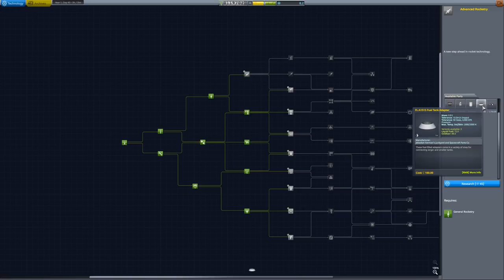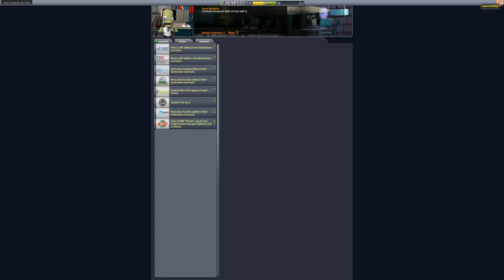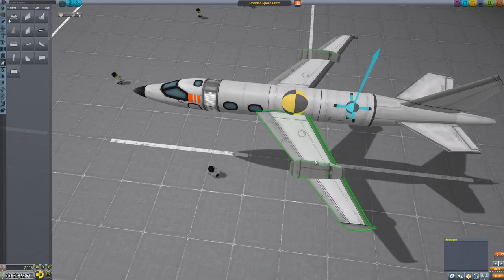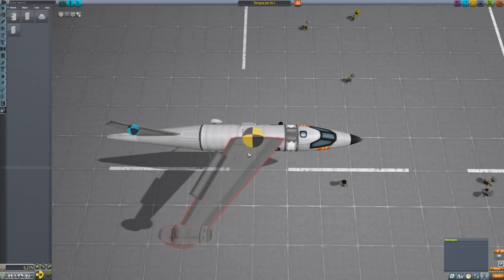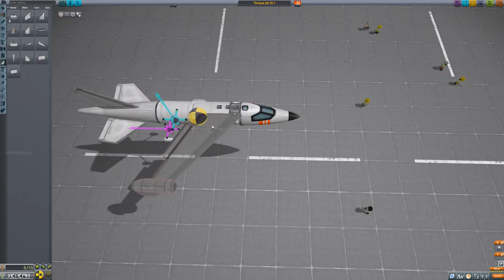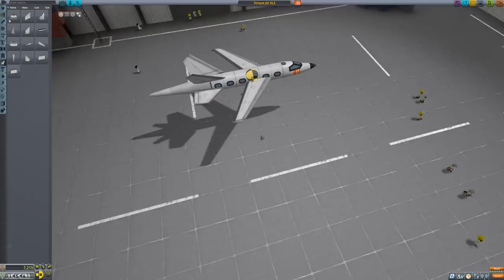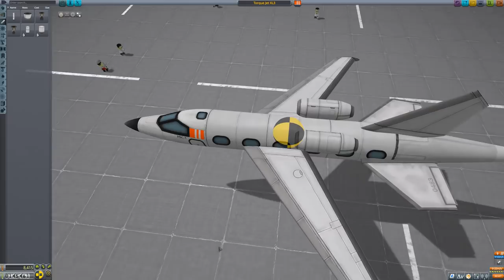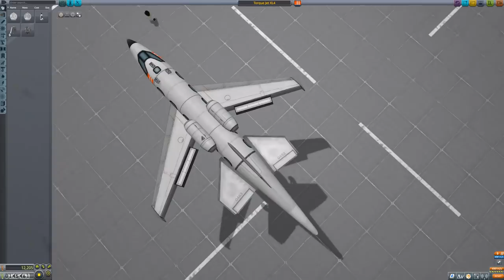Brilliant space plane | Kernal Space Program #18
The final episode in the series.

You know how you're about to post a comment about how I should be doing X or Y or SAS? You know how I've mentioned a few times the futility of offering advice? Well it goes double for this series as I completed recording it 8 months ago - there is zero point in you making a "helpful" comment unless it's to make you feel better as, even if I were inclined to act on such comments I am unable to do so.

Anyway, in the same way that I don't act on helpful tips, you don't read the description, so we're even.

This series of Kerbal Space Program was originally recorded in 2019 and comes to you courtesy of the fine people of Fail Brigade, who through generosity of spirit have suggested this series be made available to everyone who has already watched everything else on the internet.

References to fine backers in this video are a testimony to those nice people, who not only support my channel but also very much enjoy a loquacious turn of phrase once in a while.

Wonder why there's no bombastic intro or outro? I don't do them on backer videos, but will do in the future. That's a future you could be part of y'know...